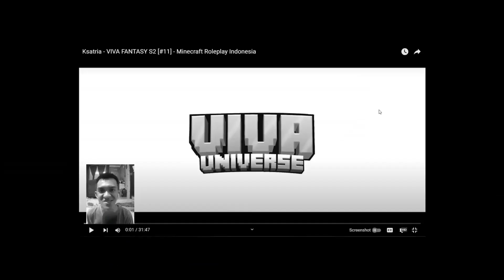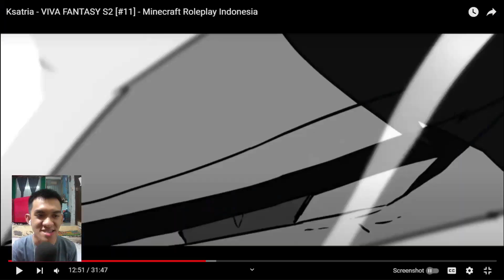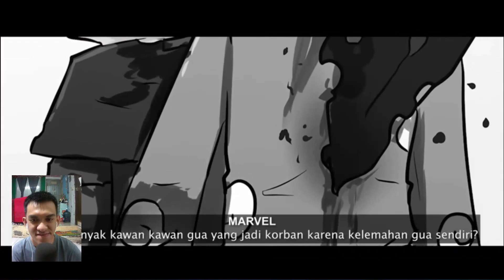MAKIN RIWEUH! MAKIN PANASS! 🔥 | Reaction Viva Fantasy S2 Episode 11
GILEE INI AMPE KAMERA WARDU KENA JUGA!! AKWAOWKK